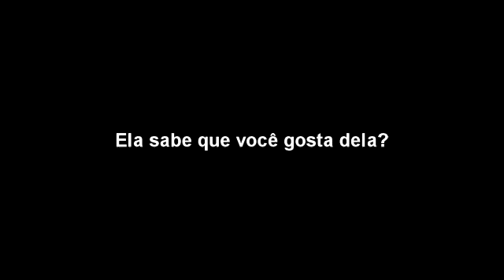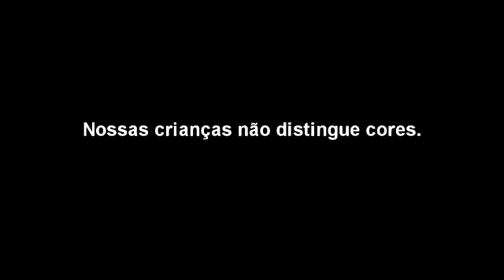Garoto Chinês Apaixonado.flv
Garoto Chinês Apaixonado